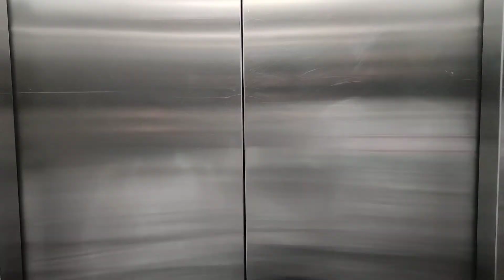Waching two movies back to back | Kantara | Black Adam | Review | Elpro city square chinchwad | Inox